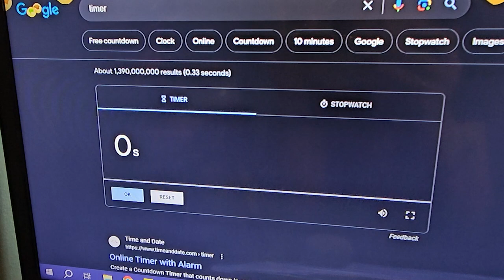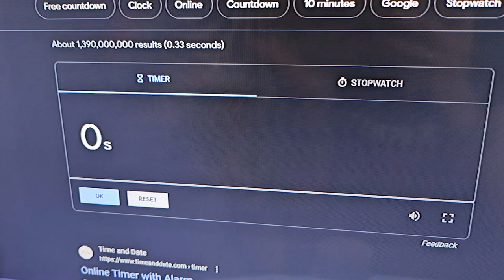word sprinting to catch up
Hello! I hope you are well! Today I wanted to try sprinting to catch up with this second week of nanowrimo!